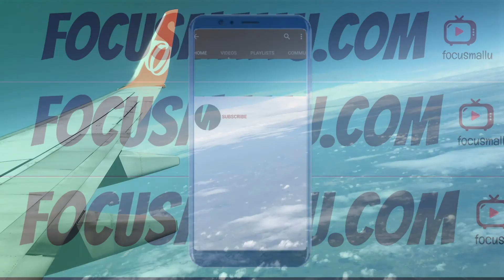March il ജനിച്ച മലയാളം😍😍സെലെബ്രെറ്റിസ് ആരൊക്കെ with Real Age of malayalam actors and actress ????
Today i will show you the list of malayalam actors and actress born on march with real age. List of Real age of malayalam actors and real age of malayalam actress with all the other details and latest age of 2020 of malayalam actors and actress